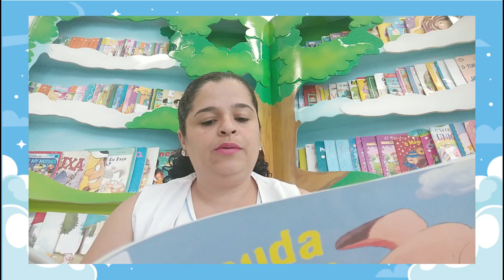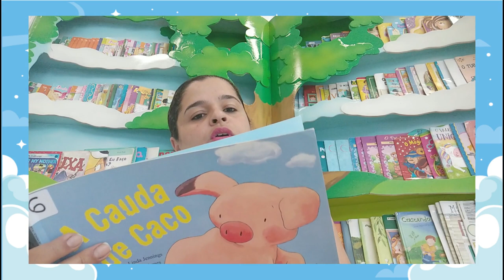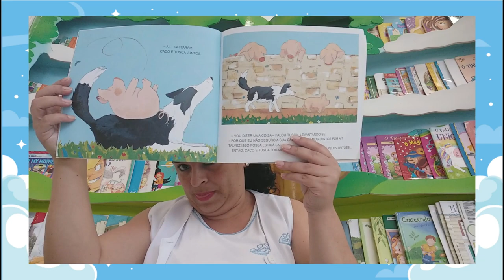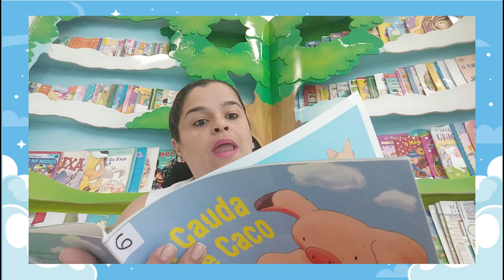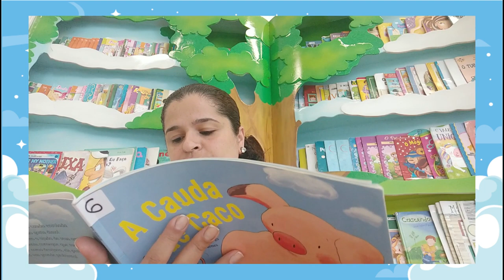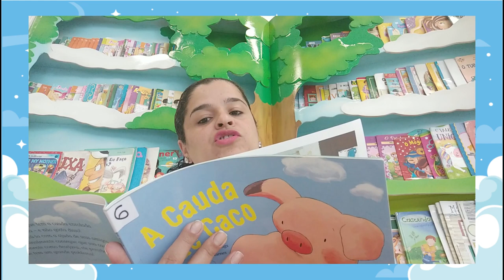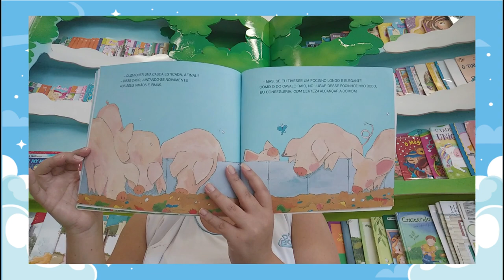Hora da História - A Cauda de Caco